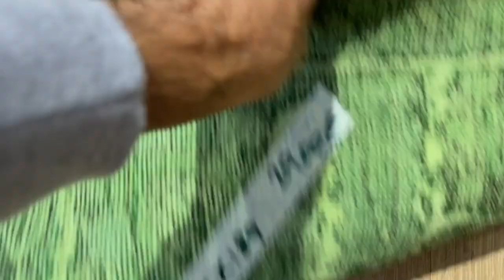Vintage perserteppich 23071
Das Zuhause der größten Sammlung handgefertigter, persischer Teppiche

Wir sind der Originalhersteller mit der weltgrößten Auswahl an echten Vintage-Teppichen.

Wir versenden unsere Teppiche in die ganze Welt, mit 30 Tage Geld-zurück-Garantie und kostenlosem Versand.

Sehen Sie sich die Videos der einzelnen Teppiche auf unserer Website an. Kontaktieren Sie uns für ein detaillierteres Video und zusätzliche Bilder von einem Teppich Ihrer Wahl. Bitte senden Sie Ihre Anfrage direkt per WhatsApp an 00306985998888

English Version

The home of the largest collection of handmade Persian carpets

We are the original producer with the biggest selection of genuine real vintage carpets in the world.

Watch the videos of each carpet on our webiste. Please send your request directly via WhatsApp to 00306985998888

Persian Vintage Carpet 293 x 190